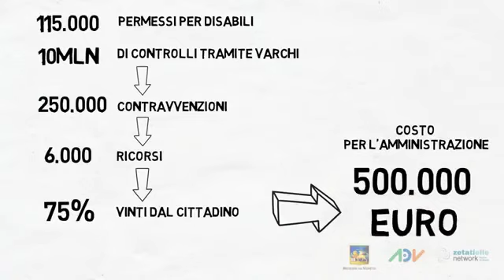Zetatielle Network -REGIONE VENETO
Un sistema unico in Italia per consentire ai disabili di non dover incappare in trappole burocratiche collegate alla non registrazione della propria targa o concessione di disabile.guardate il video per capirne di più